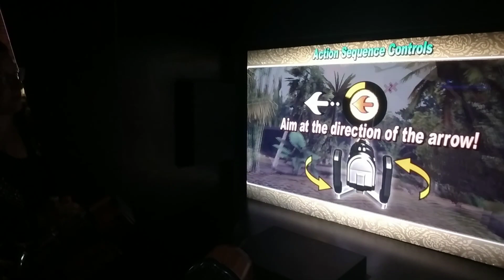videos juegos 2023